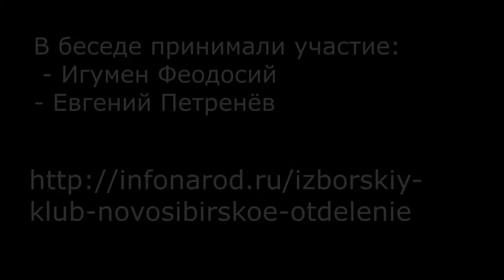Несостоявшийся Собор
Новосибирский богослов игумен Феодосий рассказывает о том, что происходило за кулисами действия "Вселенский Православный Собор". Как известно он вылился в простое совещание поместных церквей. РПЦ, несмотря на многолетнюю подготовку, отказалась в нём участвовать.